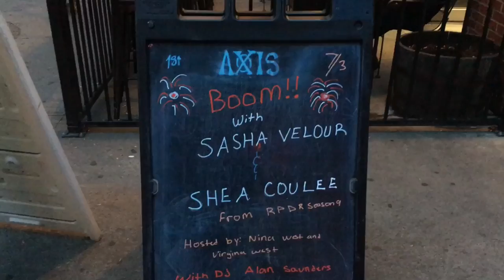Meeting Sasha Velour & Shea Coulee!! 😱 | Axis on High